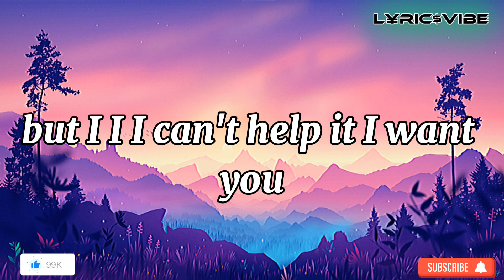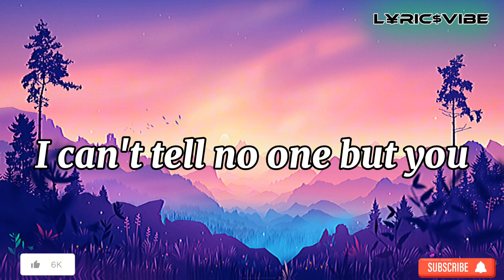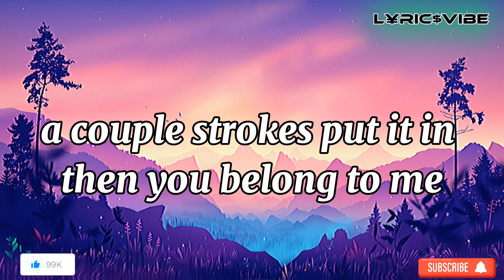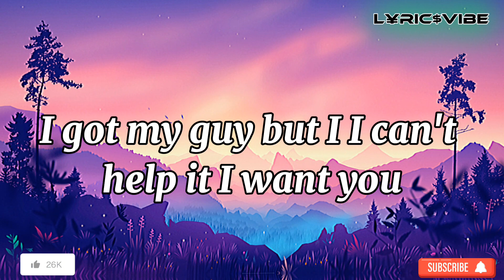You_Right By Doja_Cat Sped-Up & Reverb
You Right
Song by Abel Tesfaye and Doja Cat
OverviewLyricsVideosListen
That I just want get wit' you
And you never feel the same
Acting like it's not that deep
Boy, you can take it out on me
You right, I got my guy (you right, you right, I)
Said, you right, I got my guy (you right, you right, I)
I feel that energy (ooh, yeah)
But you still hesitate (ooh, no)
'Cause you chose loyalty (oh, yeah)
And I know your history, met him before your peak (hey, hey)
A couple strokes to put it in, then you'll belong to me
I got a man, but I want you (oh)
That I just want get wit' you (yeah, yeah, yeah, yeah, yeah)

Source : L¥ric$Vibe

Song by Taylor Swift Lyrics
Agora Hills Lyrics by Doja Cat lyrics #lyric
Willow by taylor swift ( lyrics ) ( slowed & Reverb )
shameless song by chris stapleton
songs